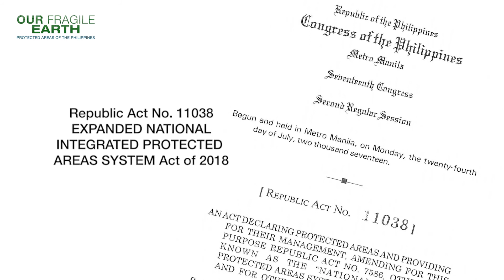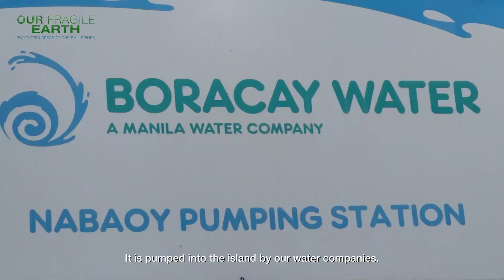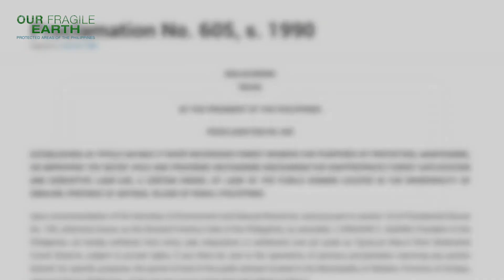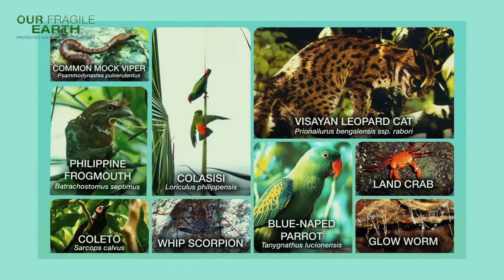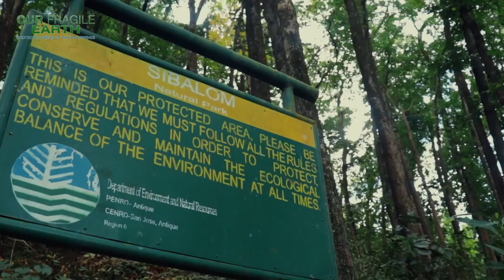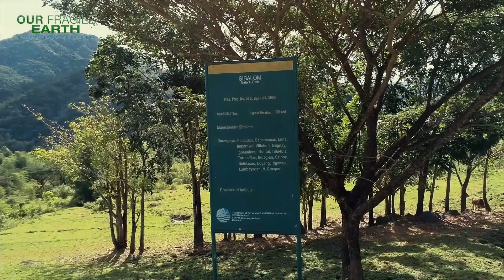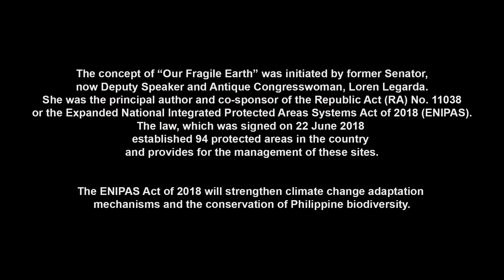Our Fragile Earth |Season 2, Ep. 1 - Northwest Panay Peninsula Natural Park & Sibalom Natural Park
Episode 1 will show two majestic havens in the Western Visayas region, the Northwest Panay Peninsula Natural Park in Aklan and Antique, and the Sibalom Natural Park in Antique

The protected areas documentary series was narrated and conceptualized by Legarda and produced by the Department of Environment and Natural Resources (DENR).

The documentary series, which will run for ten weeks from November 29, 2020 to January 31, 2021, will be aired on Sundays at 6:30pm with replay every Monday at 2:30pm on ANC. The series features 20 protected areas; lets viewers travel virtually to 2 protected areas per episode.